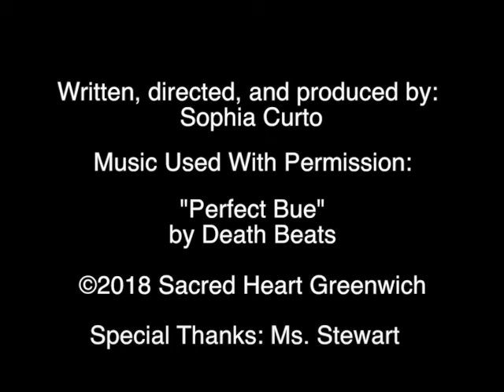Life In Motion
2018 Sacred Heart Film Festival
Experimental Category Finalist